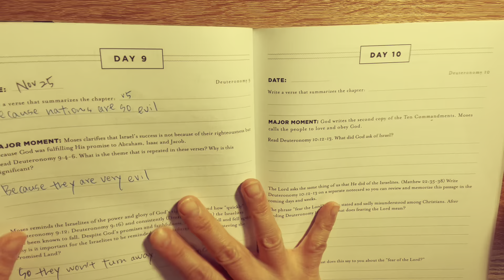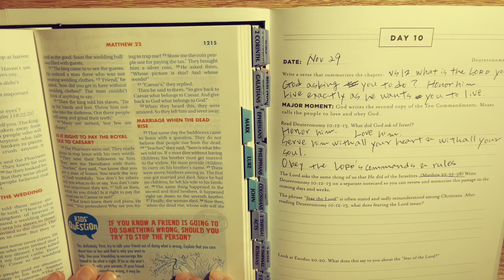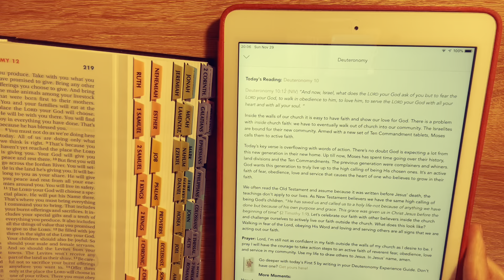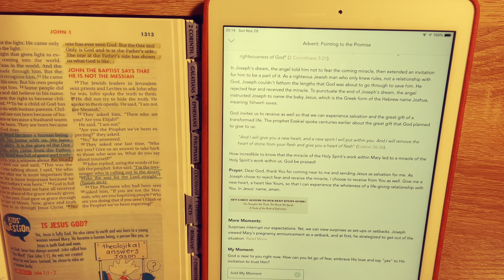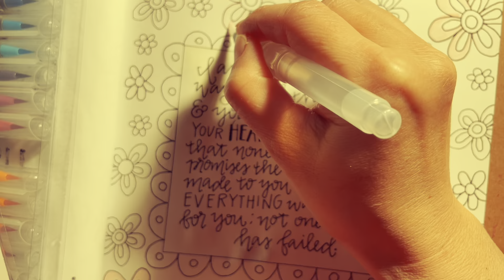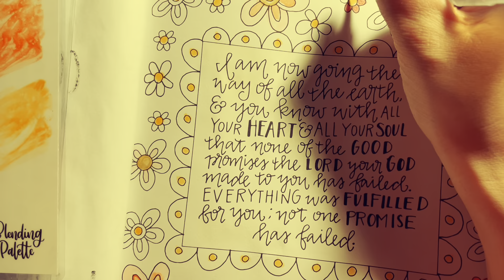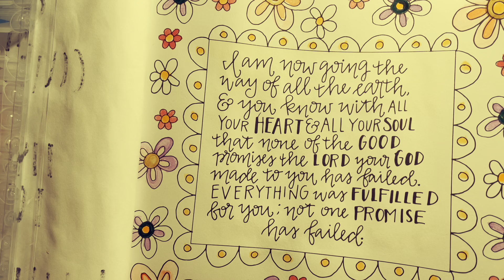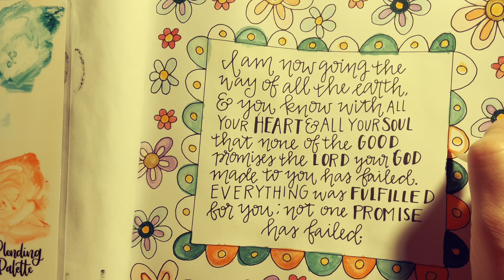Quiet Time With Jesus ( & Coffee)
My devotional routine

NIrV KIDS Quest Study Bible
NLT JESUS Centered Bible

Ohuhu watercolor brush pens